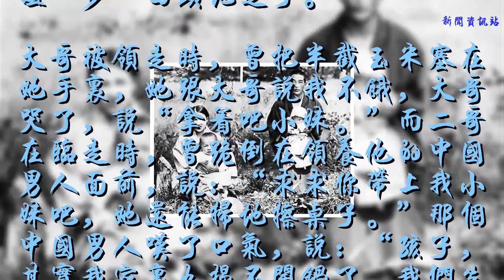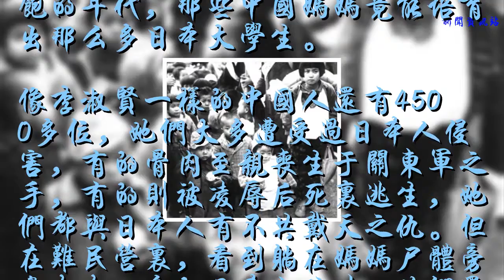戰敗后，日本僑民留下上千日本小孩，他們在中國過著怎樣的生活？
谢谢！
    1945年，日本兵敗如山倒，百萬僑民奔赴逃亡路上，許多日本孤兒被遺留在中國各地，這些與親人離散的孩子，有許多在戰爭混亂中喪生。
    而被中國人從草堆，難民所，垃圾堆里救下的一部分日本孤兒，得以幸存。
    一對日本夫婦帶著四個小孩逃難，因為勞累困頓兩個大人相繼倒下，年紀大點的孩子已經被中國人領走，只剩一個五六歲的小女孩站在野外嗚嗚地哭，一時間她的親人都沒了。
    就在剛才，她拉著姐姐的衣襟，要跟姐姐去，姐姐看著收養她的中國男人，為難地說：“小妹，再等等吧一會會有人來領你的。”之后姐姐一步一回頭地走了。
    大哥被領走時，曾把半截玉米塞在她手里，她跟大哥說我不餓，大哥哭了，說“拿著吧小妹。”而二哥在臨走時，曾跪倒在領養他的中國男人面前，說：“求求你帶上我小妹吧，她還能掃地擦桌子。”那個中國男人嘆了口氣，說：“孩子，其實我家里也揭不開鍋了，我們先找個活路，我再想辦法讓人來領她。”
    后來一位農村婦女李淑賢在鄰居介紹下，把這個日本女孩領回了家。
    當時，戰爭后的中國百姓生活已經十分困難，在那樣的年代，養活一個孩子比養一個大人還不容易。李淑賢一家日子過得緊巴巴的，不僅吃不飽飯，一年到頭也沒有件像樣的衣服。自從抱養了這個小孩，夫婦倆視她如己出，為了供她讀書還賣掉了家里唯一的牛。
    有人曾從267份日本遺孤資料中發現，這些孤兒中竟有189人受過中高等教育，占比70%，而當時中國的大學生才占人口的0.07%，在那個無法溫飽的年代，那些中國媽媽竟能培育出那么多日本大學生。
    像李淑賢一樣的中國人還有4500多位，她們大多遭受過日本人侵害，有的骨肉至親喪生于關東軍之手，有的則被凌辱后死里逃生，她們都與日本人有不共戴天之仇。但在難民營里，看到躺在媽媽尸體旁邊奄奄一息的日本小孩時，她們還是伸出了援手。
    收養這些孤兒，中國的父母并不出于“中日世代友好”或“人道主義”這樣的大道理，她們只是出于一種本能，亦或是“救人一命，勝過七層浮屠”的傳統觀念，用一種樸素的語言表達就是：“我恨鬼子，但不恨孩子。”